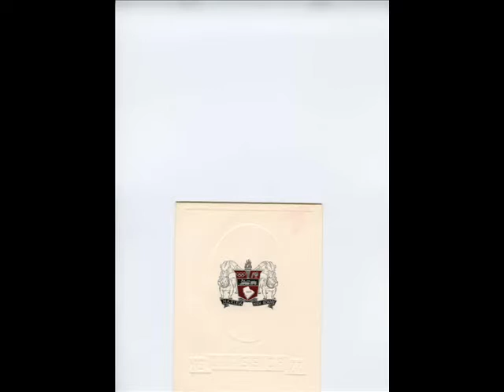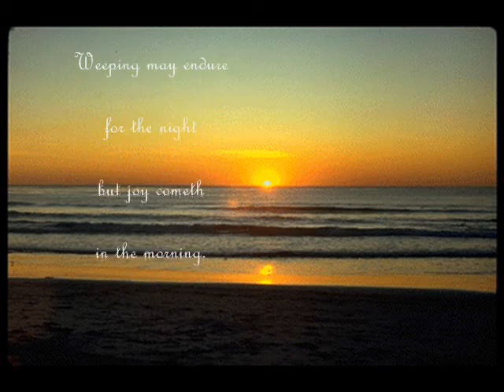Frank Timothy (Tim) Sikes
Memorial Tribute video